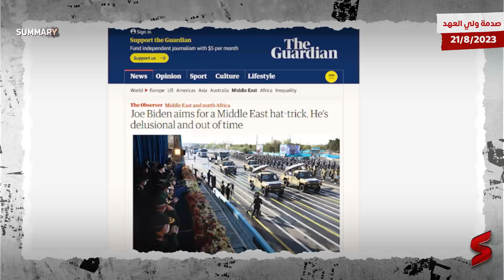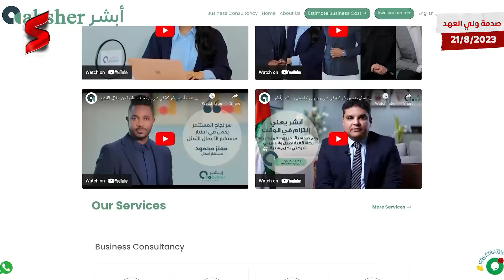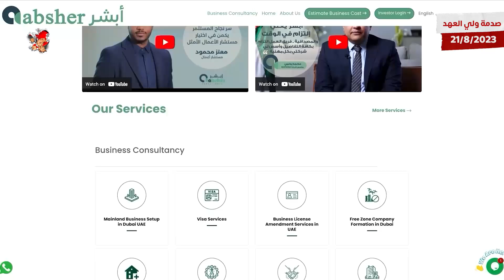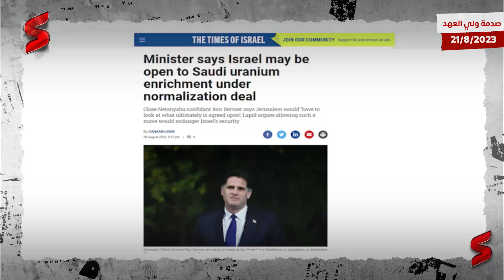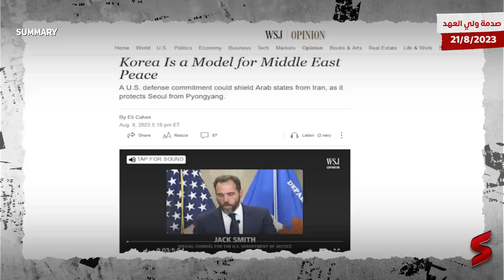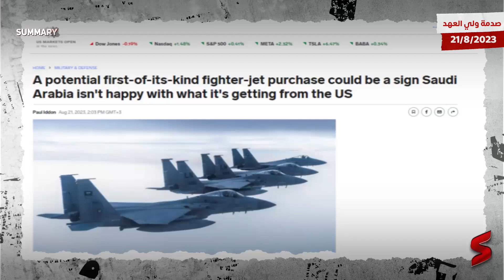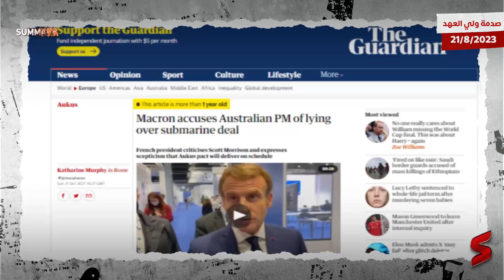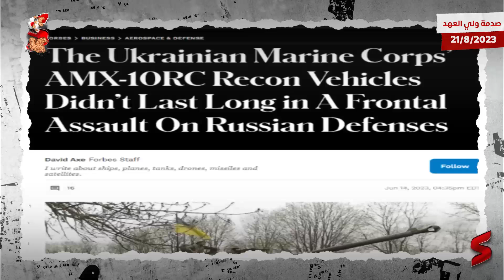جو بايدن يلتقي ولي العهد محمد بن سلمان مجدداً في الهند لإرسال تهديد أخير بخصوص صفقة السعودية الجديدة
ابشر للإستشارات و موفر خدمات الشركات في الامارات  و السعودية - فريق محلي ذو خبرة يقدم الاستشارات و تأسيس الشركات (تجارية-صناعية-خدمية-سياحية ) و فتح الحساب البنكي للشركة و للمستثمر - قدم الان و ستحصل على استشارات مجانية عن طريق الاتصال او اجتماع اونلاين  | اسس شركتك الان و افتح خط انتاج جديد في الشرق الاوسط والعالم .. و ابشر بنجاحك

حلقة "صدمة ولي العهد" تشــاهدونها علي قناة summary
آخر أخبار السعودية و العلاقات بين السعودية و أمريكا  و جديد محاولات التطبيع السعودي الإسرائيلي

والبداية من موقع اكسيوس الأمريكي الذي قال إن البيت الأبيض أعد للقاء جديد بين الرئيس الأمريكي بايدن وولي العهد السعودي الأمير محمد بن سلمان على هامش قمة العشرين التي ستقام في الهند يومي 9 و10 من سبتمبر المقبل، ليكون اللقاء الأول بينهما منذ قمة جدة في يوليو من العام الماضي والتي أتبعتها هبوطات متكررة في العلاقات السعودية الأمريكية، بسبب سياسات الرياض المتشددة في إنتاج النفط أسفل تكتل أوبك بلس، إضافة إلى التقاربات السعودية المستمرة مع الصين. قال موقع اكسيوس إن لقاء بايدن وبن سلمان سيكون محاولة أمريكية جديدة لإقناع ولي العهد السعودي بفوائد التطبيع مع إسرائيل، بدلًا من التقاربات السعودية الأخيرة مع إيران.

 وكانت تقارير عبرية قد أشارت إلى تغير في موقف حكومة اليمين المتطرف التي يقودها بنيامين نتنياهو من الشروط السعودية للتطبيع خصوصًا تلك المتعلقة بالبرنامج النووي السلمي. حيث قال مبعوث نتنياهو إلى واشنطن رون ديرمر للمسؤولين الأمريكيين الذين التقاهم قبل أيام إن السماح للسعوديين بامتلاك برنامج نووي قيد المراقبة الغربية سيكون أفضل من لجوء المملكة إلى الصين للحصول على نفس التقنية.

من جهة أخرى، قال موقع بيزنس إنسايدر الأمريكي إن السعودية تقترب من عقد صفقة ضخمة مع فرنسا بخصوص شراء مقاتلات رافال وصواريخ سكالب إضافة إلى مركبات مدرعة فرنسية. وتميل الحلقة إلى سعي بادين أثناء لقائه بن سلمان في قمة العشرين إلى ثني ولي العهد عن الصفقة مع باريس وتعويض الرياض بمقاتلات إف 15 الأمريكية. وإذا تم الأمر فستكون هذه ضربة أمريكية جديدة إلى حليفتها في الناتو فرنسا، بعد صفقة الغواصات النووية مع أستراليا التي حلت أمريكا وبريطانيا فيها محل فرنسا، إضافة إلى تباعد وجهات النظر بين واشنطن وباريس في قضية انقلاب النيجر.

قمة العشرين هي منتدى دولي يضم 19 دولة والاتحاد الأوروبي، يهدف إلى التعاون في مجالات الاقتصاد والتجارة والتنمية والبيئة. تأسست في عام 1999 كمجموعة لوزراء المالية، ثم تطورت إلى قمة للقادة في عام 2008. تستضيف الهند قمة العشرين لعام 2023 في نيودلهي، بعد أن تأجلت بسبب جائحة كورونا.

لقاء جو بايدن بولي العهد السعودي هو أول لقاء رسمي بين الزعيمين منذ تولي بايدن رئاسة الولايات المتحدة في يناير 2021. يأتي هذا اللقاء في ظل توترات بين البلدين بسبب قضية مقتل الصحفي السعودي جمال خاشقجي، والسياسة الخارجية للسعودية في المنطقة، والخلاف حول إنتاج النفط2. يهدف هذا اللقاء إلى إحياء العلاقات التاريخية بين الحليفين، والتعاون في مجالات الأمن والطاقة وحقوق الإنسان.

بايدن قال إنه أثار قضية خاشقجي مع بن سلمان، وأكد أهمية هذا الموضوع بالنسبة له وللولايات المتحدة. كما قال إنه تحقق تقدم كبير في ملفات الأمن والطاقة، وأنه يتوقع أن يرى خطوات إضافية من السعودية في مجال الطاقة في الأسابيع المقبلة2. كما شدد بايدن على أن واشنطن لن تترك فراغًا في الشرق الأوسط لتشغله روسيا والصين.

بن سلمان رحب بزيارة بايدن، وأشاد بالشراكة الإستراتيجية بين البلدين. كما أكد التزام المملكة بالتعاون مع الولايات المتحدة لخدمة المصالح المشتركة، والحفاظ على استقرار المنطقة، ومكافحة التطرف. كما ناقش مع بايدن سبل دفع التجارة والاستثمار بين البلدين، وتعزيز التنمية المستدامة، ومواجهة التحديات البيئية.

على هامش القمة، تعقد عدة لقاءات ثنائية بين قادة بعض الدول في ظل توترات دبلوماسية أبرزها بين الرئيس الأميركي جو بايدن ونظيره الصيني، شي جين بينغ، في أول لقاء مباشر بين الرئيسين منذ تولي بايدن السلطة. يتناول هذا اللقاء قضايا حساسة مثل التجارة وحقوق الإنسان والأمن الإقليمي، وسط تصاعد التوتر بين القوتين العظمى.

هل نشهد اهانة جديدة لـ جو بايدن في لقائه الجديد مع ولي عهد السعودية الأمير  محمد بن سلمان  في الهند أم يكون لقاء سلام ؟ هذا ما سنناقشه في حلقة  "صدمة ولي العهد"  علي قناة summary  شاهد لتعرف القصة من الأول

تابـعونا  .. جو بايدن يلتقي ولي العهد محمد بن سلمان مجدداً في الهند لإرسال تهديد أخير بخصوص صفقة السعودية الجديدة